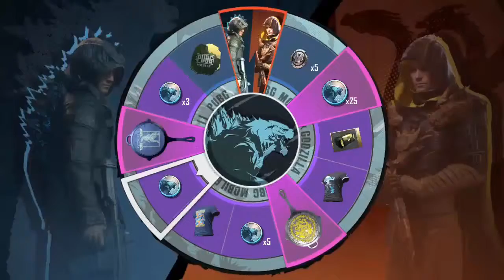Unlimited GODZILLA Spins in just 10 UC || PUBG MOBILE Glitch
There is an event added in pubg mobile in which if we spin the wheel with 60 UC cash then we will get amazing free items like Godzilla outfits, premium coupons, coupon scraps, pan skins & other things.
 But with this glitch, you will spin that Godzilla wheel in just 10 UC each time.